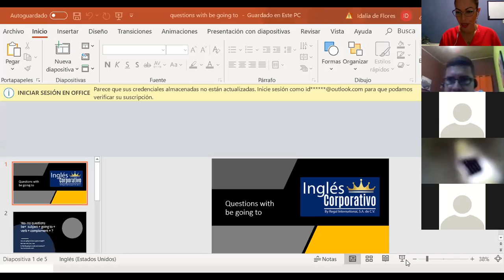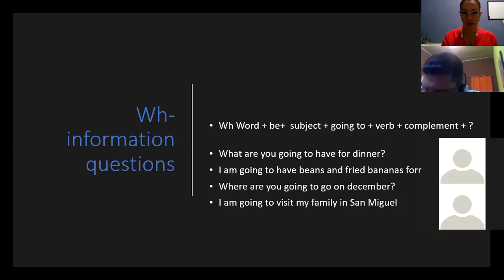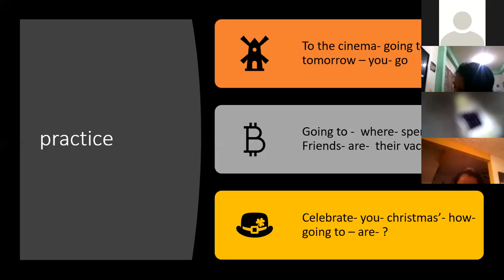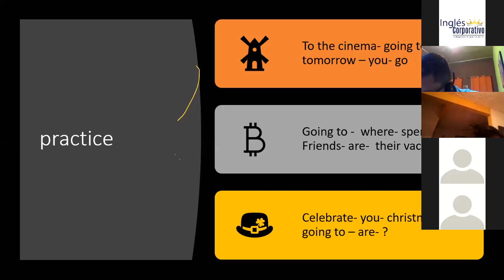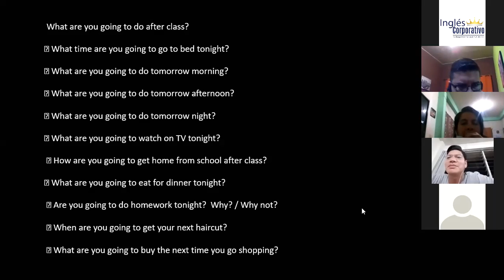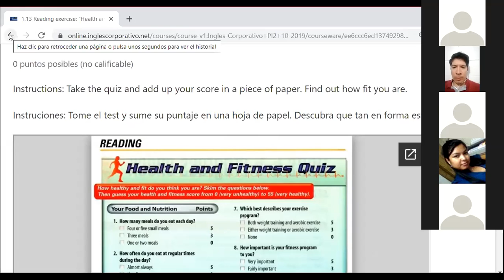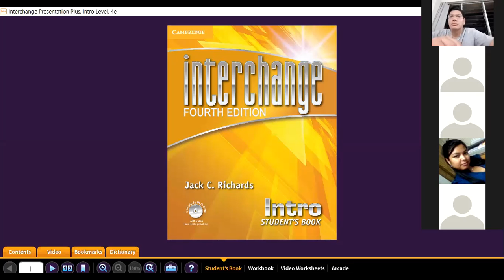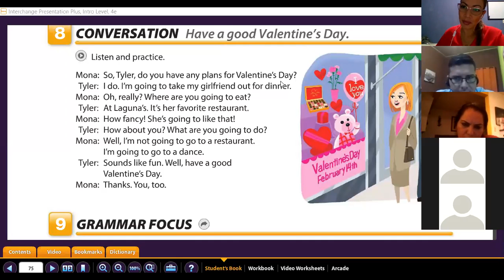Ingles Corporativo-questions with be going to